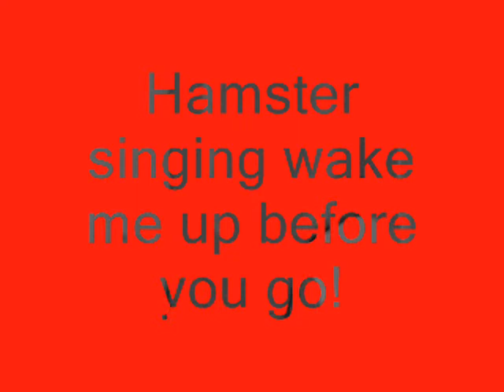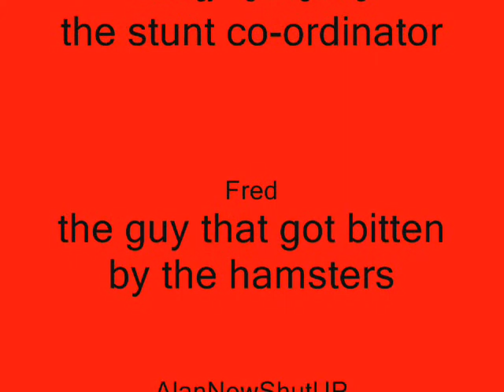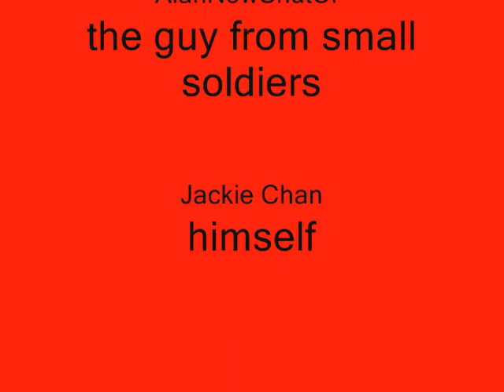Hamster singing wake me up before you go!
this is random like most of my stuff